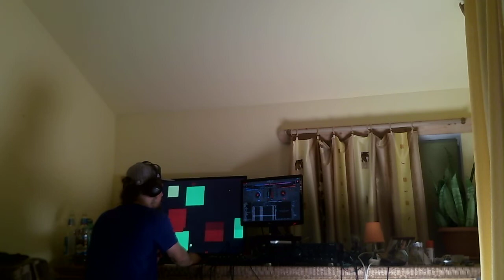coordinateaxis - dnb podcast episode 22 (stereo)